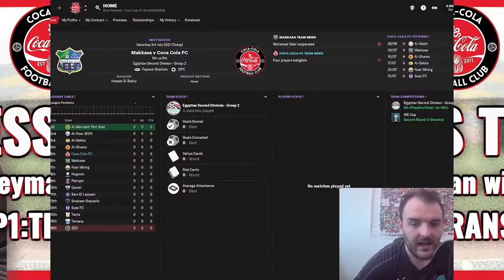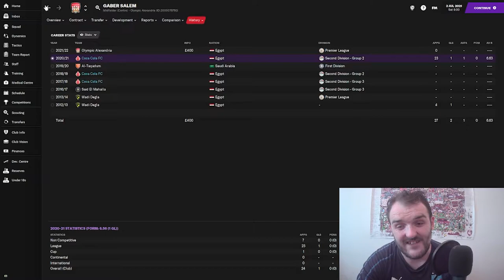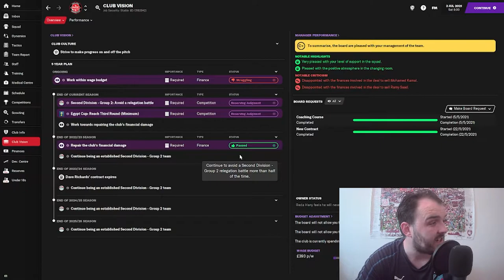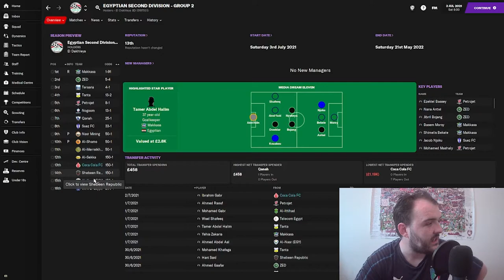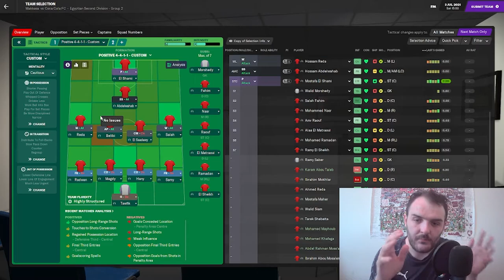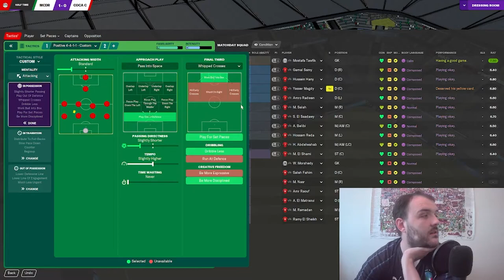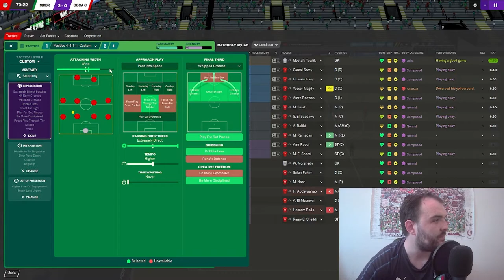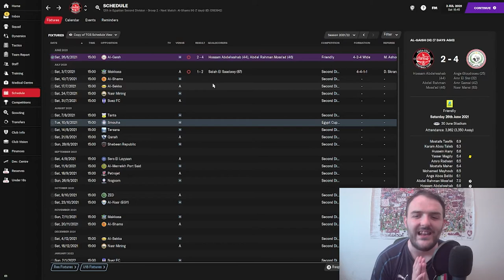Football Manager 2021 Worldwide JourneyMan !! | EP6 Start of Season 2 | Coca Cola FC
Welcome to my Football manager 2021 WorldWide JourneyMan Series Homeless to Hero. In EP6 we've got the Start of Season 2 as our Coca Cola FC team take on recently relegated makkasa FC and we go over our transfer issues and look forward to the season ahead